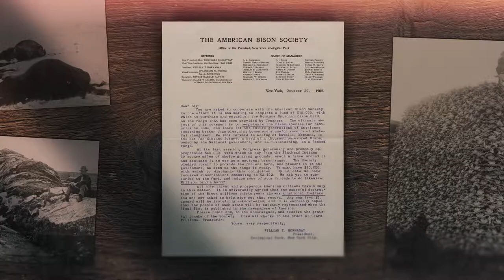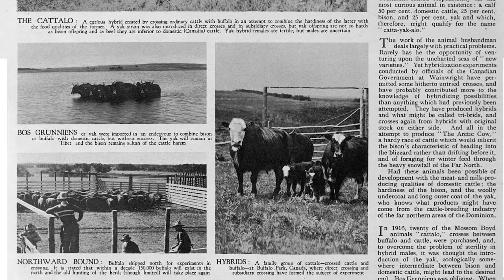Bison Homecoming | Bronx Zoo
In January 2022, the Bronx Zoo sent three male and three female American bison born at the Bronx Zoo to the 43,000-acre Osage Nation Ranch in Pawhuska, Oklahoma, where they joined the nearly 200 head of bison already there, adding another chapter to the history of the Bronx Zoo’s bison conservation efforts that spans more than 120 years. This documentary short captures the legacy of the Bronx Zoo and the work to save the bison.

Video Credits:
Executive Producer/Editor: Natalie Cash
Producer/Director of Photography: Jeff Morey
Associate Producer/Drone Operator: Katherine Gomero
Opening Shot: Christopher J. Carter/Iinnii Initiative
Staff Photographer: Julie Larsen Maher
Special Thanks: Max Pulsinelli